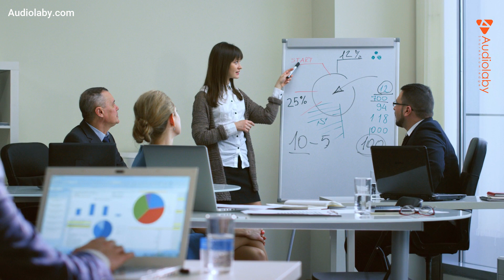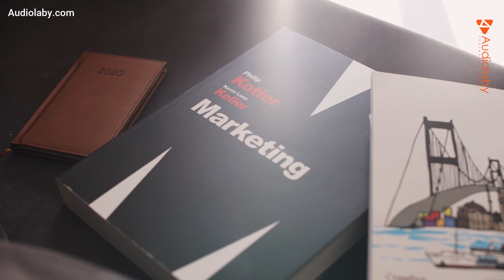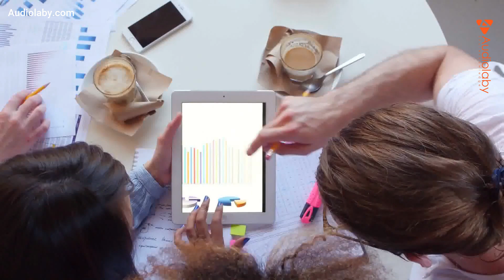7 أخطاء فادحة يرتكبها الأشخاص العاديون عندما يحاولون تقليد الأغنياء